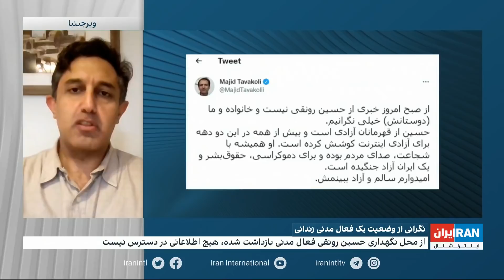از محل نگهداری حسین رونقی، فعال مدنی بازداشت شده، هیچ اطلاعاتی در دسترس نیست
کاربران شبکه‌های اجتماعی با راه انداختن هشتگی به بازداشت حسین رونقی، وبلاگ‌نویس و فعال مبارزه با سانسور و فیلترینگ اعتراض کردند. او چهار روز پیش، بدون توضیح و پذیرش مسئولیت از سوی جمهوری اسلامی ناپدید شد

گفت و گو با شاهین صادق‌زاده میلانی، مدیر مرکز اسناد حقوق بشر